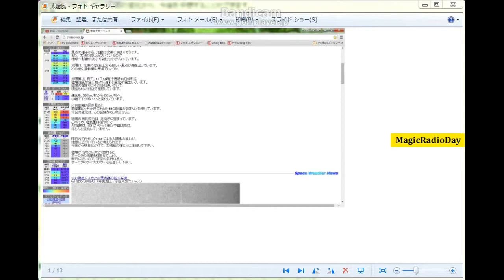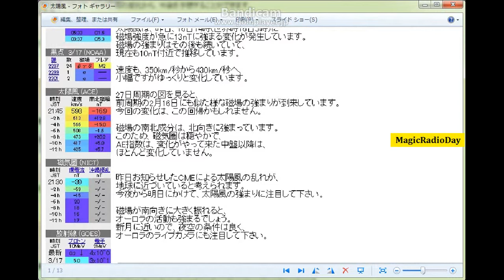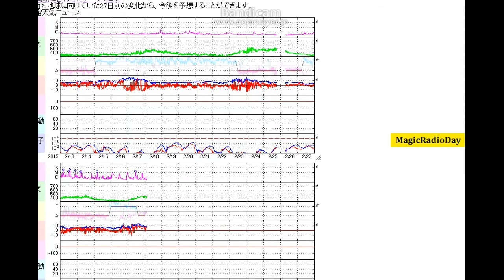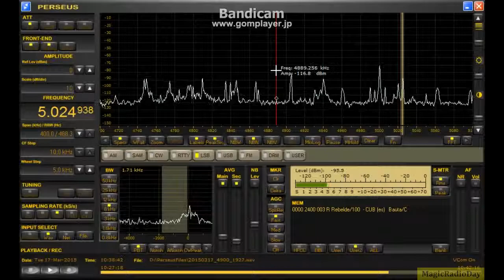ローバンド南米方面コンディション予測について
毎日聞けない南米好きの方に参考になればと思います。
急いで聞いとかないと全滅しちゃいます。
あなたのラジオが中国局専用ラジオになる前に是非御利用ください（爆）
予想が外れた場合のクレーム等は一切受け付けませんので・・・。